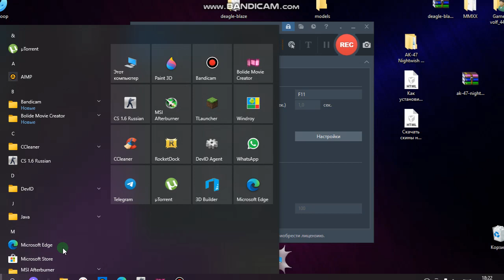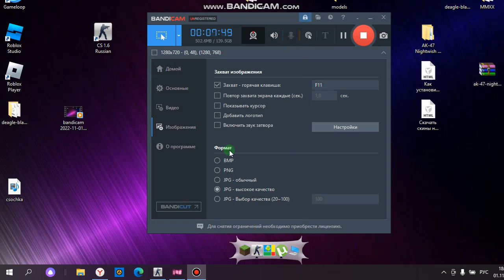Играем в кс 1.6 с модами